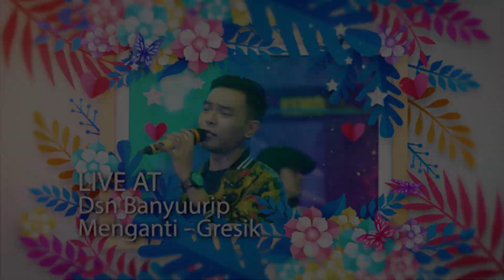TERKESIMA - GERY MAHESA SANG BALADA NDUWE GAWE #2022